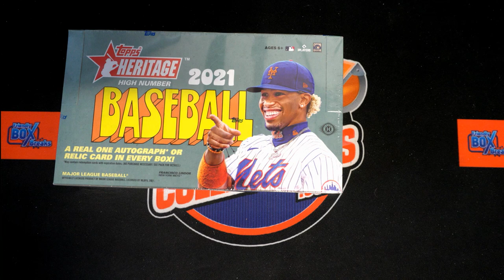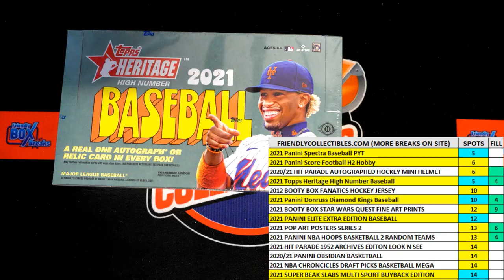2021 Topps Heritage High Number Baseball FILLER ID 21HERITAGEHIGH501